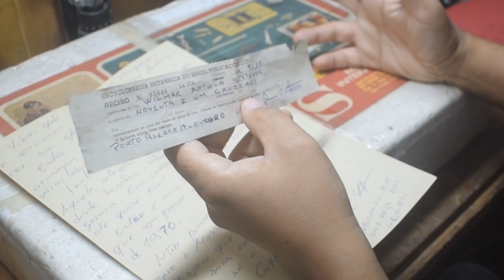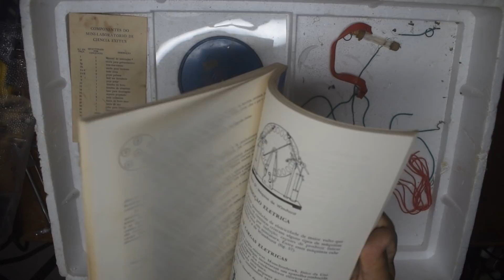Recebi duas caixas incríveis! Gambiarrapostal!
Olá geniais criadores de gambiarras, eu sou Leandro Fellipe e sejam muito bem vindos a miais um vídeo da serie gambiarras postal!

Mangaratiba RJ
CEP 23860000